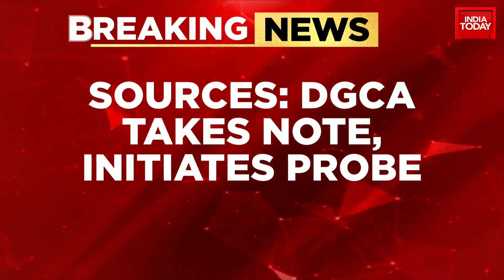Probe Has Been Initiated By DGCA As Air India Pilot Let Women Into Cockpit On 27 Feb